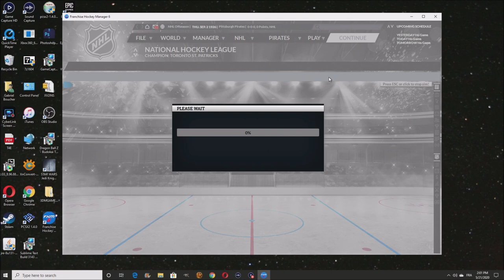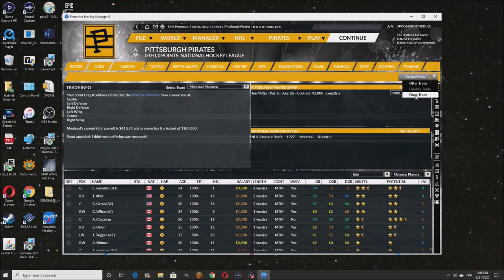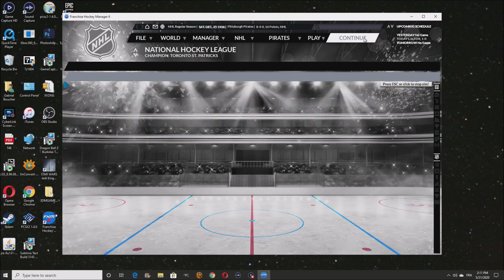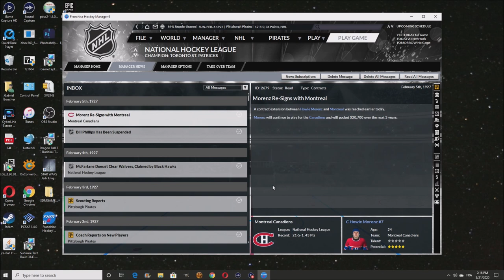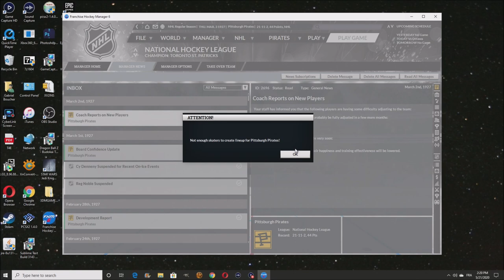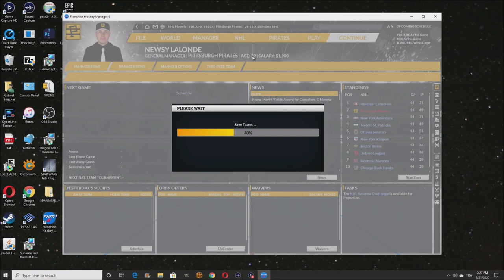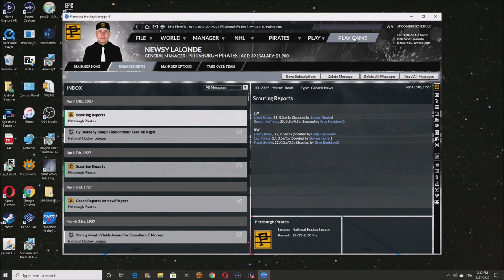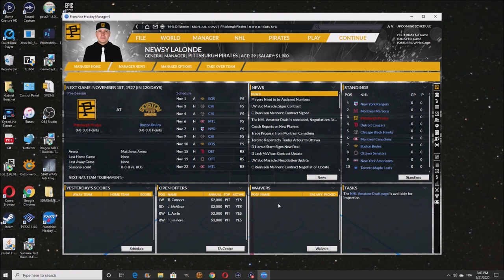Our Last Chance - Franchise Hockey Manager 6 - Let's Play part 11/Ending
We come this close to win the cup with Pittsburgh, but we have to get past the Toronto St-Patricks first.